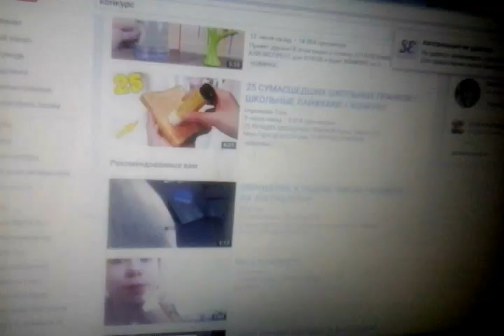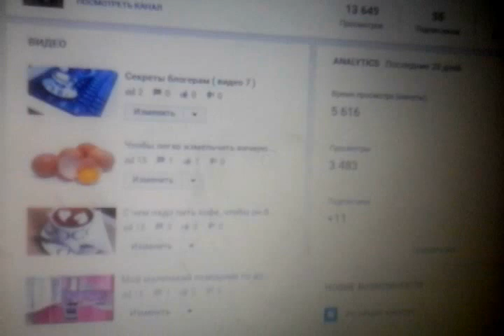Хотите заработать денег на ютубе - смотрите видео, я научу вас...